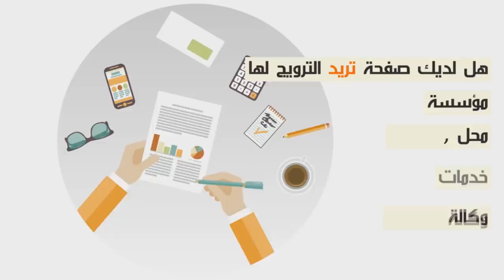إنفراد...أول خروج إعلامي لأحد الناجين من فاجعة جمهور الدفاع الحسني الجديدي التي راح ضحيتها 5 شباب